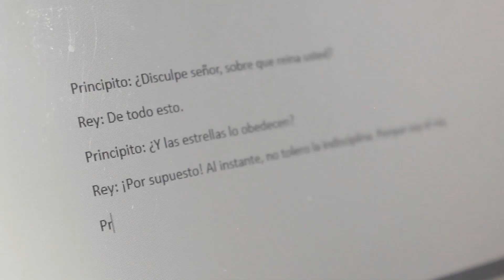Reemisión Especial: Ensayos del Centro de Día Alas para tu Vida en "La Región te ve"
Hoy en "La Región te ve", se vuelve a emitir el programa que muestra los ensayos del Centro de Día Alas para tu Vida, quienes se preparan para su gran presentación en La Estudiantina. Muy pronto, llevarán a escena la obra de teatro "El Principito" como parte del certamen olímpico.